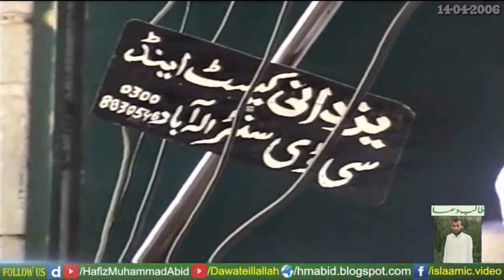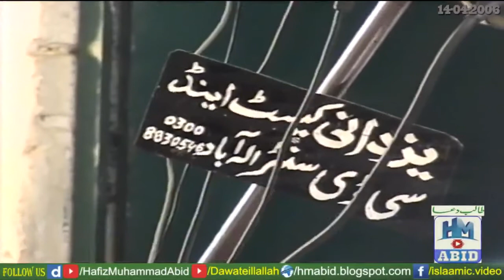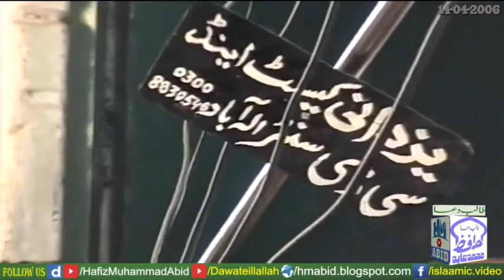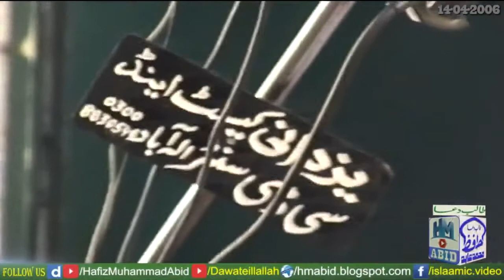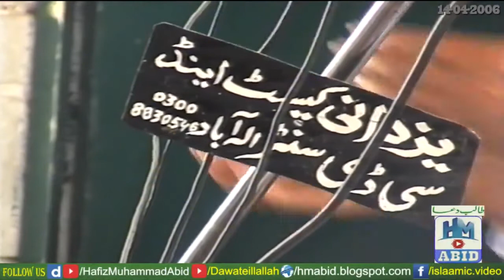Wafat un Nabi SAW by Molana Sharif Elahabadi - |Hafiz Usman Shakir Islamic TV